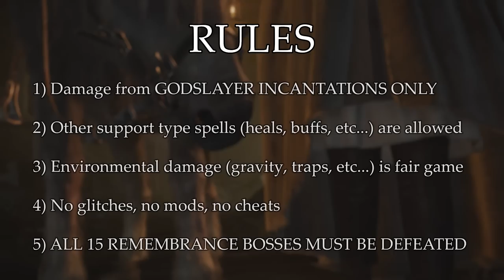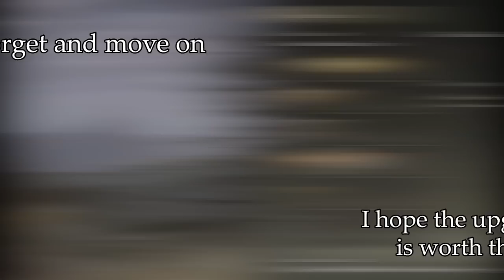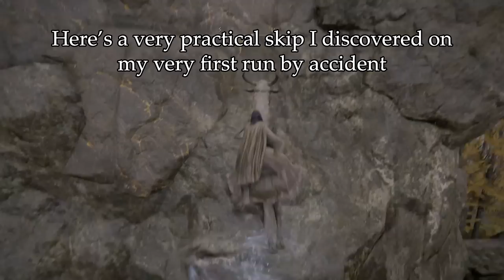Elden Ring - BLACK FLAMES ONLY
Hello there fellows,

here's my first Elden Ring challenge run: Godslayer Incantations only

It was really funny to make, easy in some parts, hard in others, and of course very satisfying to complete.

- 23:06, Nightmare On Imaginationland

Chapters:
0:00 Intro
0:44 Prologue
8:55 Chapter 1
13:55 Chapter 2
23:04 Chapter 3
29:12 Chapter 4
36:44 Chapter 5
47:29 Chapter 6
55:05 Chapter 7
1:10:26 Chapter 8
1:23:45 Chapter 9
1:31:53 Chapter 10
1:40:24 Chapter 11
1:47:07 Chapter 12
1:55:39 Chapter 13
2:06:52 Chapter 14
2:11:24 Ending